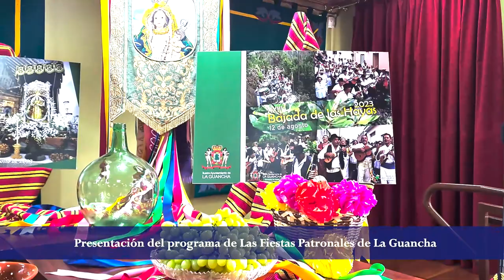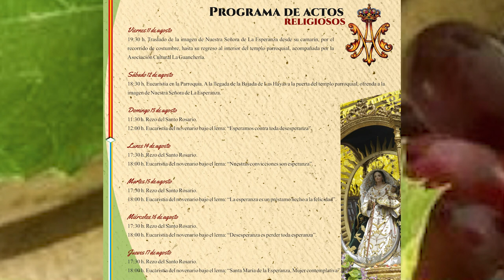ℹ️ informativos Canal 10 📺 Presentación del programa de Las Fiestas Patronales de La Guancha